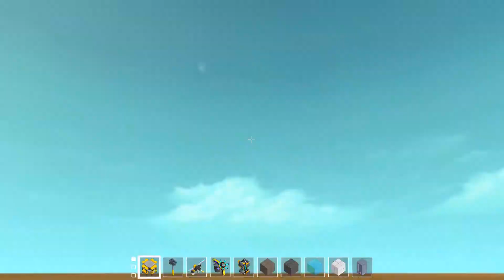Scrap Mechanic ep.10 | A cute little rover...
Intro Theme Overworld
Outro theme pookatori and friends
Video musice  Bit Quest